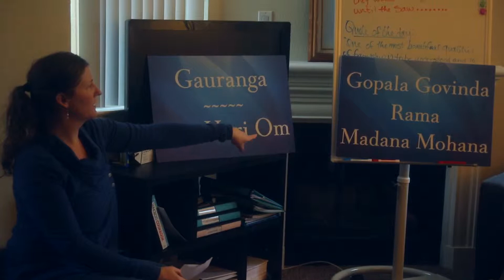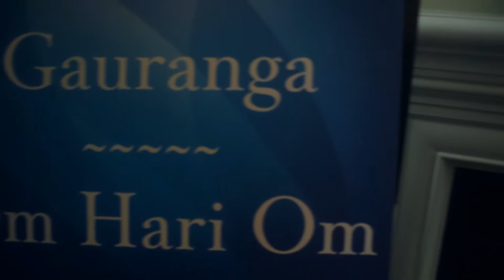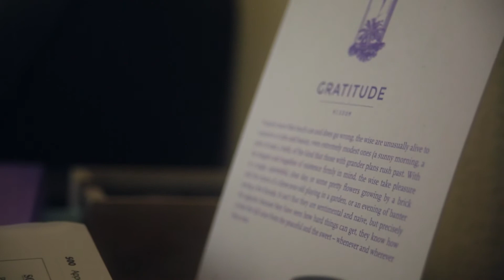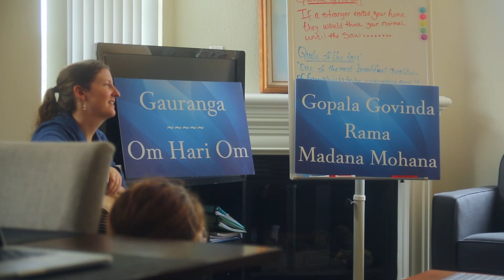Meditation with Becky